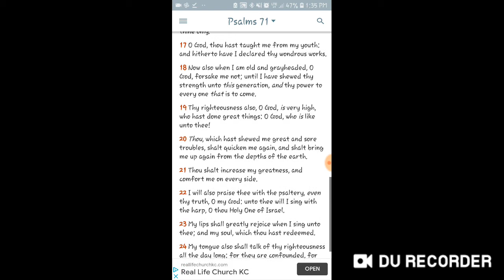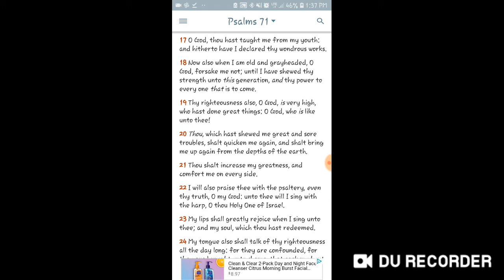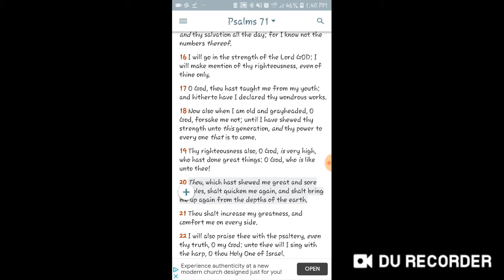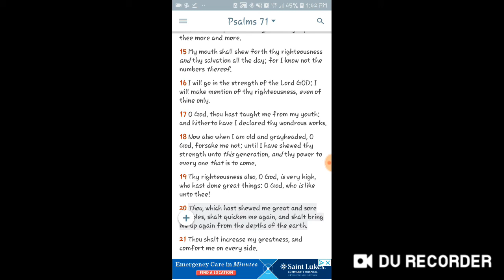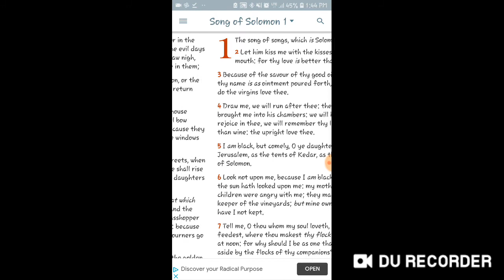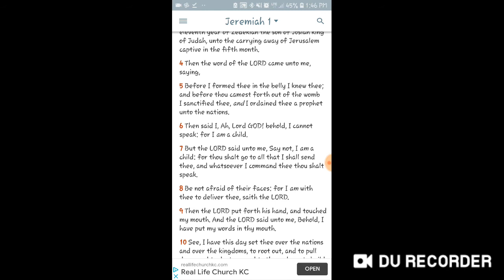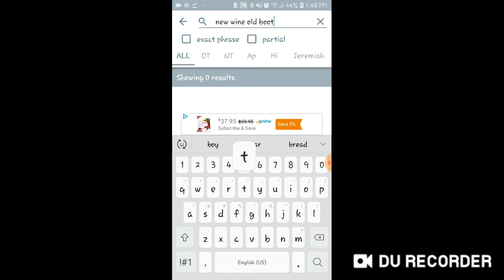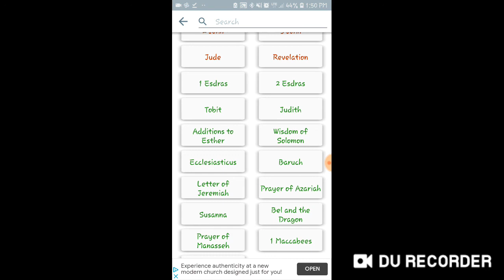THE MOST HIGH DOESN'T REGARD THE OLD